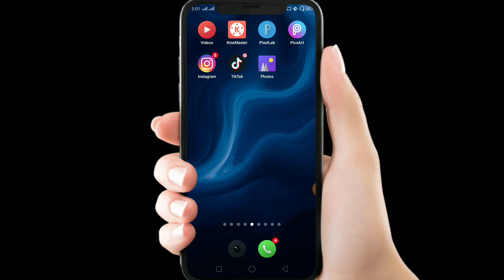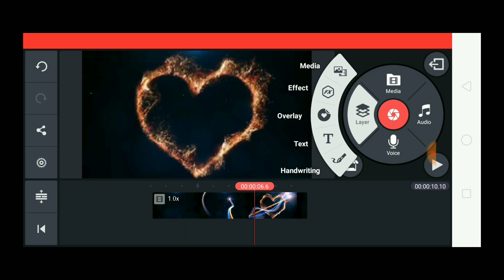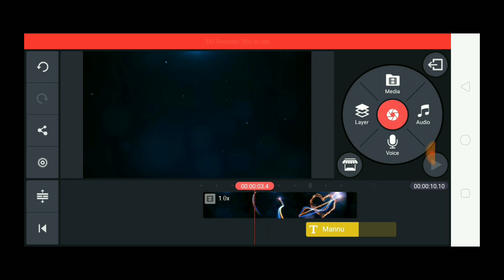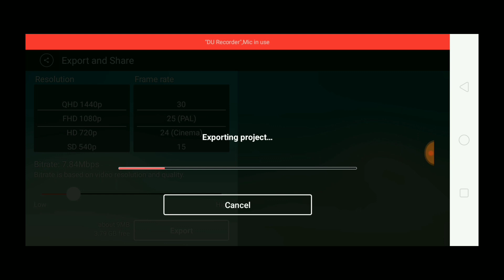Tiktok New Trend Tiktok Name editing video | Name Art video editing | Tiktok name editing tutorial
Guys is Video Mai btaya hai TikTok par Name Art video editing Kaise Kar skte ho Apne smartphone se